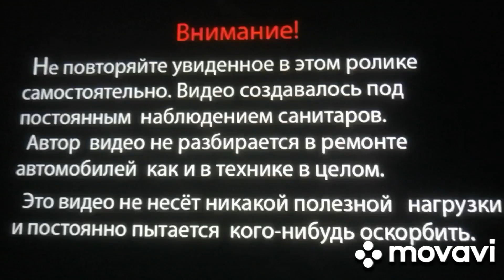5 сентября 2024 г. Jcb3cx едет на планировку в рублево 4ч